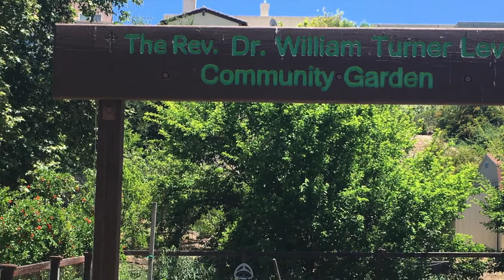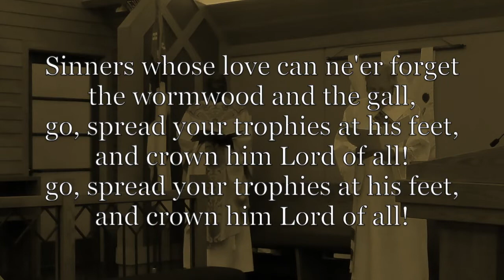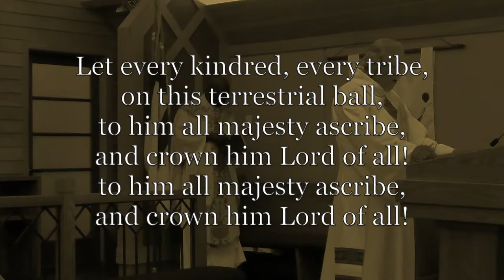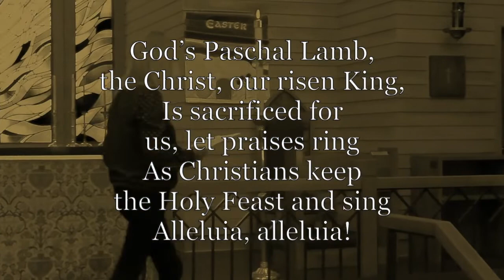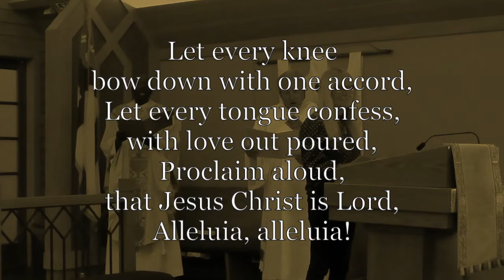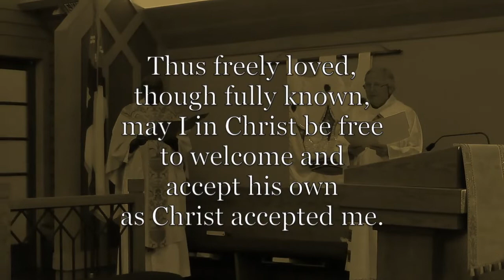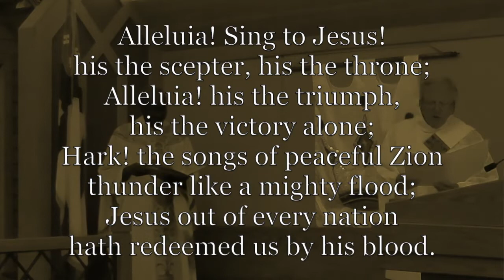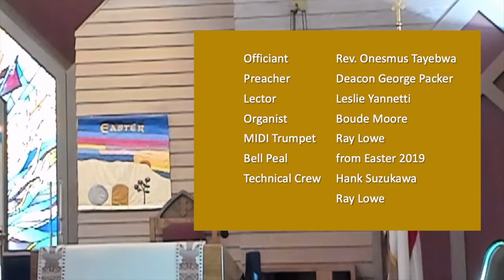Sunday Worship Easter 7 - May 24, 2020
Prince of Peace Episcopal Church in Woodland Hills, CA. To download the service bulletin and hymn music, or just to get general information on the church,

Hymn 603 When Christ Was Lifted From The Earth. Words by Brian A. Wren. Reprinted with permission under ONE LICENSE, License # A-735140.